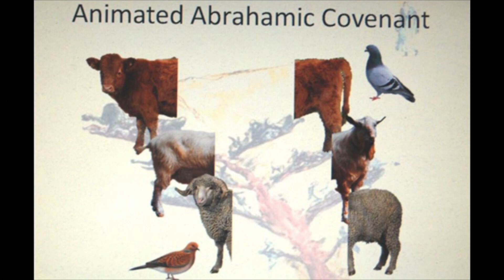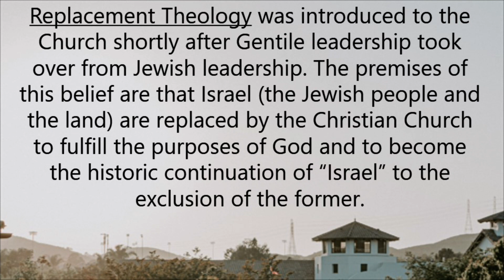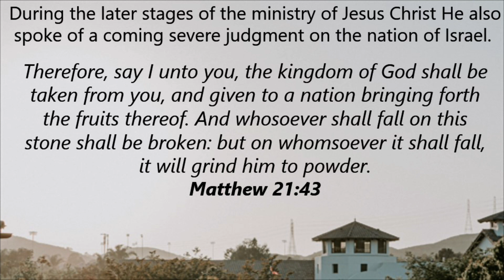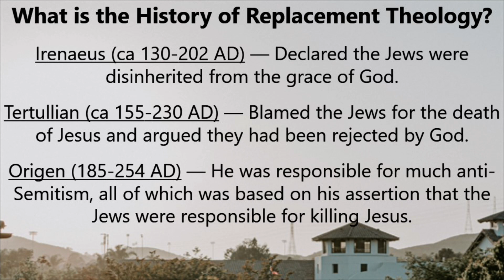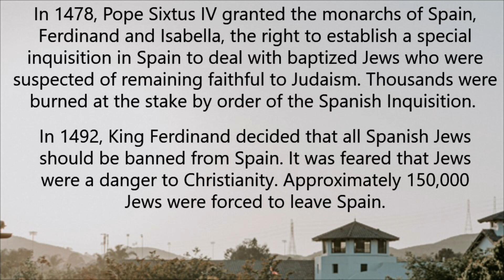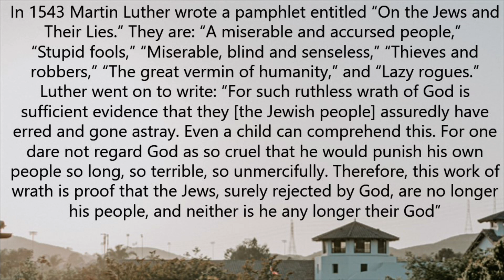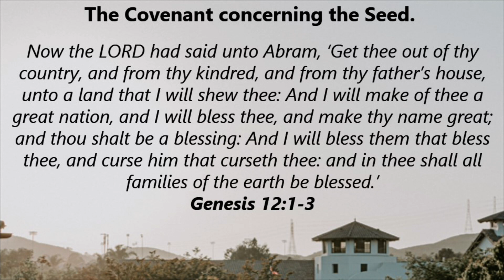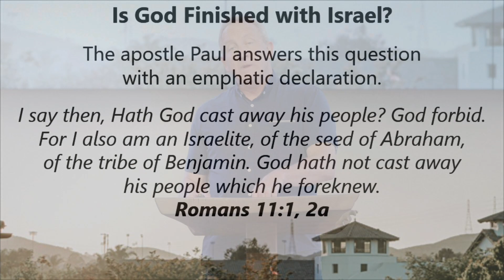What is Replacement Theology? | Pastor Rob McCoy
Any questions?